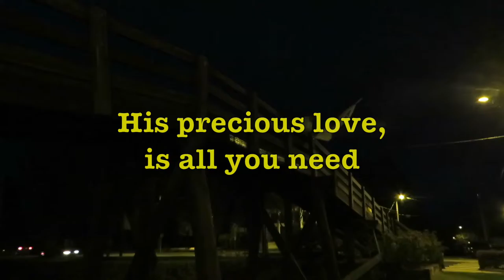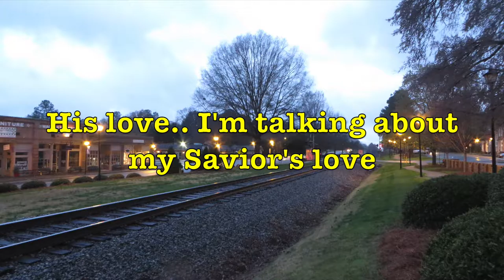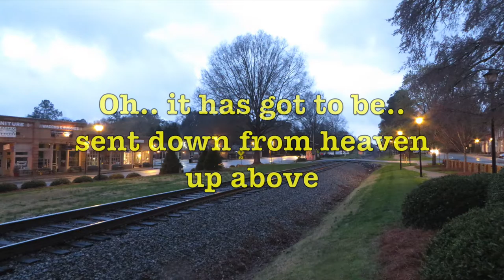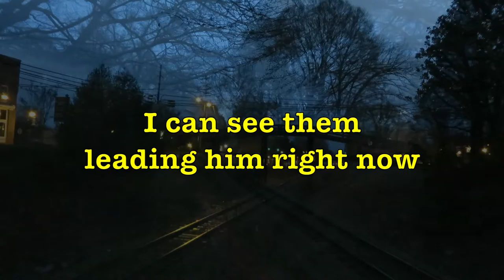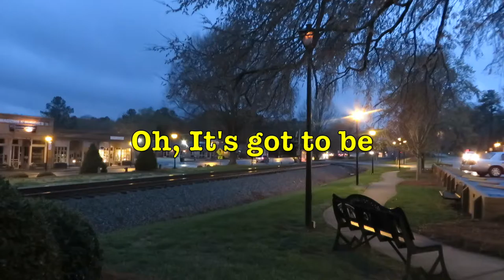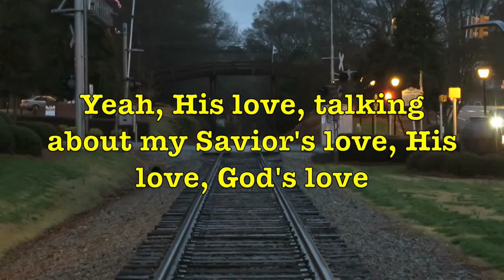Waxhaw Footbridge - "His Precious Love" - by Otis Clay